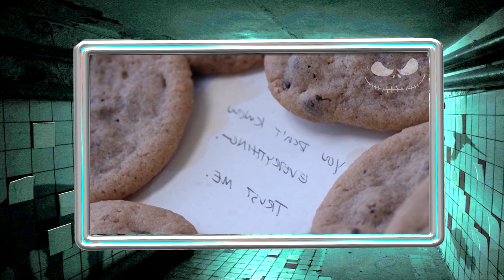Humanos Híbridos são criados para salvar o mundo mas eles não sabem a verdade maligna por trás disso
Seis crianças geneticamente modificadas com o DNA de aves, o que lhes deu asas, voam pelos Estados Unidos para investigar suas origens.